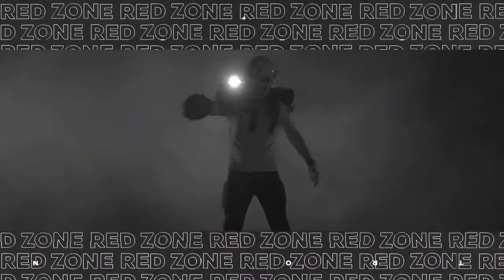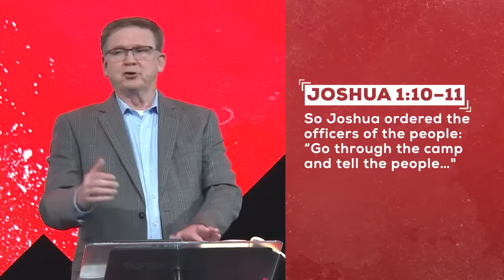Red Zone: Go For It.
Pastor Jim Rion
Sermon notes are available on the Westover App. Download from the App Store or Google Play.

Westover Hills Church, San Antonio, Texas